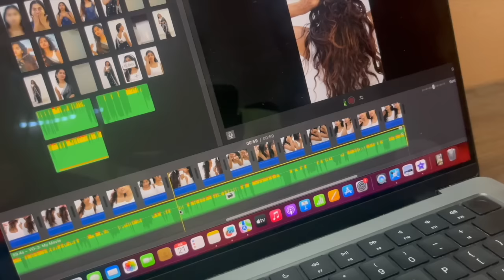Day in my life in Thrissur 🥰 Asvivlogs 128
Hii guys...